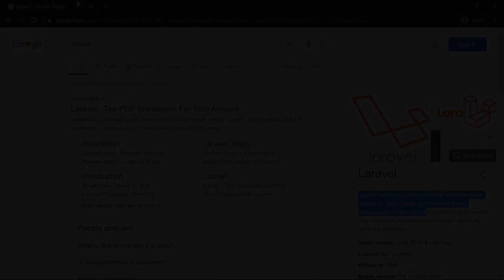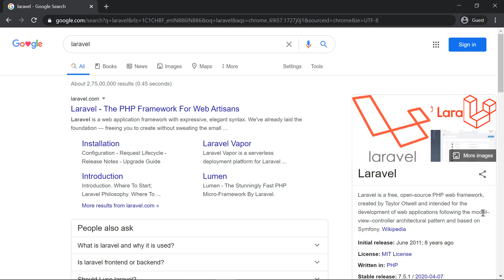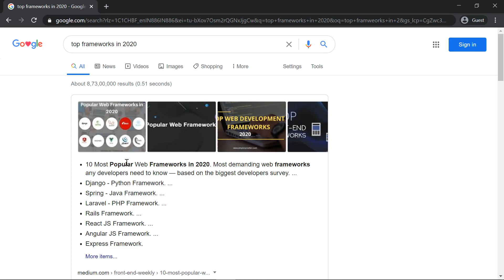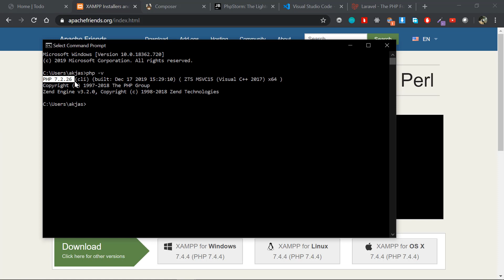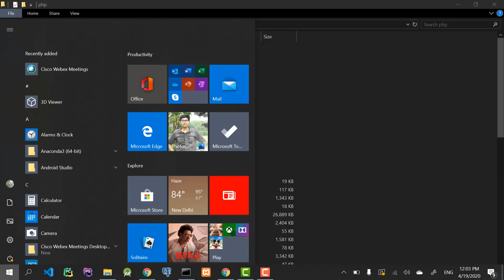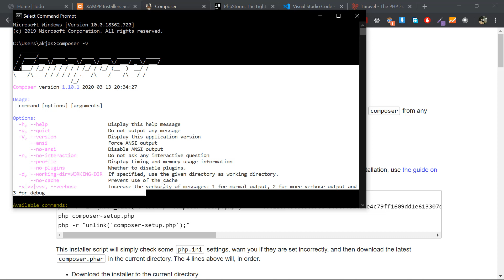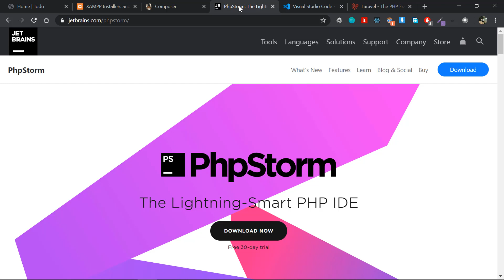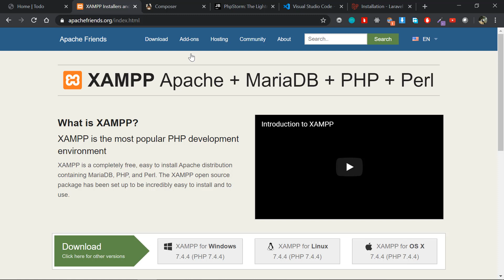Laravel Tutorial for Beginners in Malayalam : Part 1 - Introduction & Installing Pre-Requisites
In this Laravel Tutorial for Beginners in Malayalam video, we will be dealing with a basic overview of Why Laravel? as well as the pre-requisites before diving into the laravel ecosystem. We'll also install XAMPP which gives us PHP and MySQL database and also Composer which is a package manager for PHP. We'll also talk about the IDE that I recommend to do Laravel codebase. Let's move on...